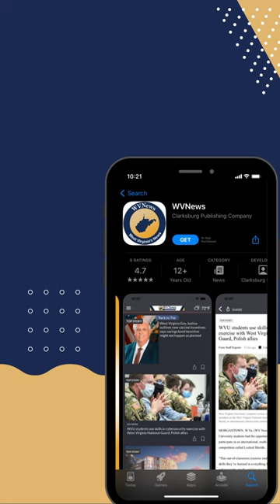🏈Top 3 Plays: Capital vs. Cabell Midland | West Virginia High School Football Week 6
On Friday, Sep 29, 2023, the Cabell Midland Varsity Boys Football team won their game against Capital High School by a score of 66-6.